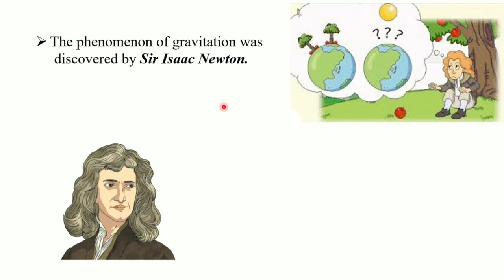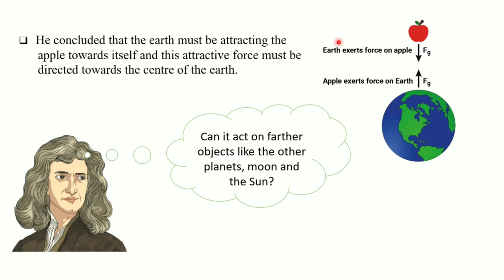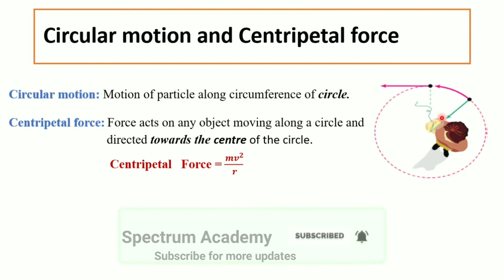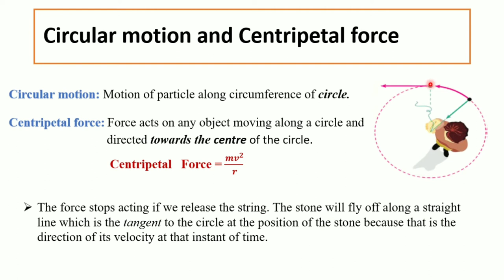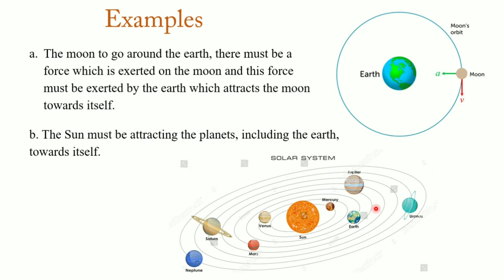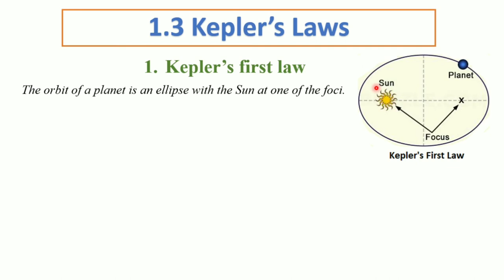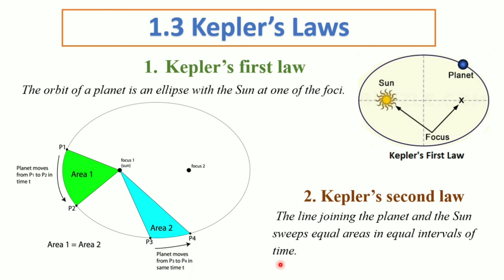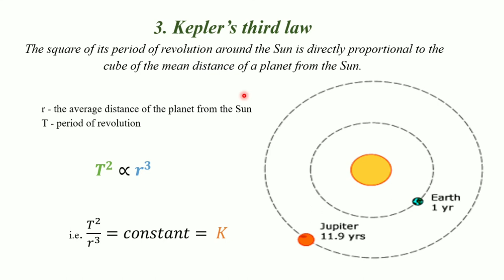Gravitation - 01 | Class 10 th Science | Maharashtra Board 10 th Class | SSC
Hi,
Welcome To Spectrum Academy

Topic :-Gravitation - 01 |  Class 10 th Science | Maharashtra Board 10 th Class | SSC |